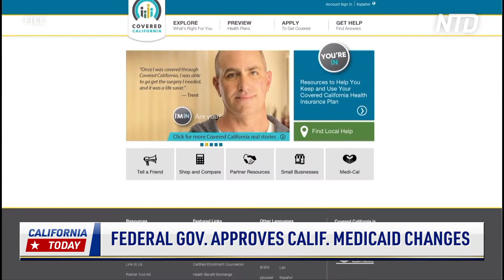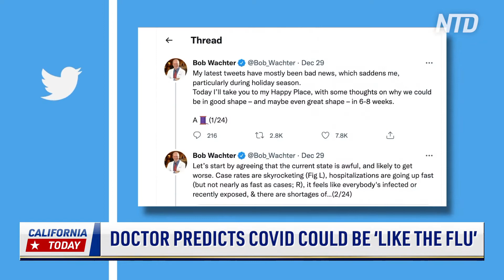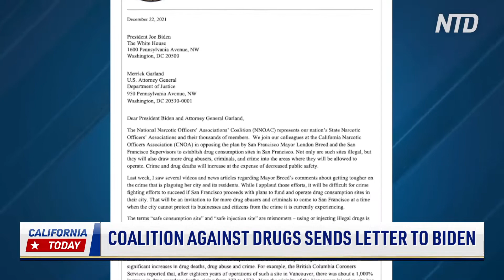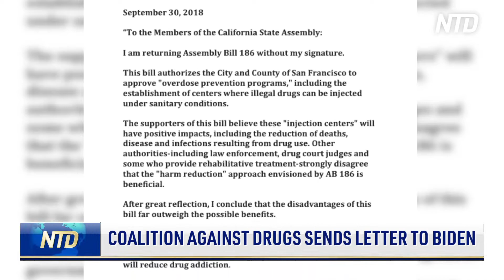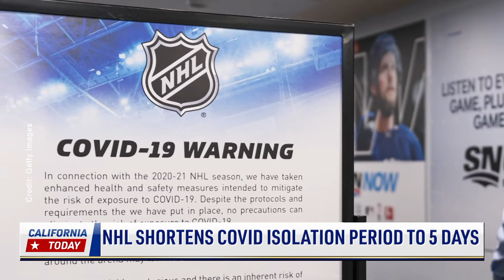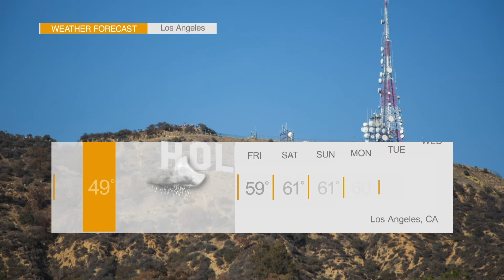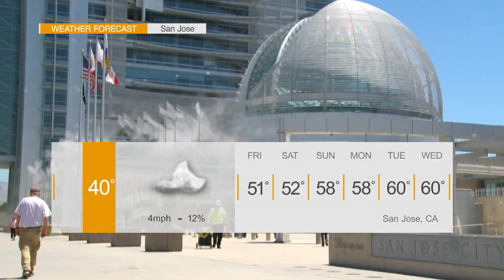​​First Snow Survey and Drought Update; Coalition against drugs | NTD California Today - Dec. 30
🔵  Connect with California Today Online!

California is seeing record levels of snowfall this December. But one expert warns that it’s not yet enough to end the state’s drought.

A coalition of California groups have actively opposed the idea of drug injection sites in the state. The coalition recently sent a letter to the White House asking for support to prevent such sites from being established.

00:00 Intro

00:39 Federal Gov. Approves Calif. Medicaid Changes

01:57 LA To Enforce Encampment Bans in Koreatown

02:49 Doctor Predicts COVID Could Be ‘Like the Flu’

03:28 Tesla Recalls 500K Cars Over Safety Concern

04:37 Coalition Against Drugs Sends Letter to Biden

08:44 First Snow Survey and Drought Update

10:02 Schwarzenegger Divorce Finalized

Sports

10:52 Kings, Clippers Triumph, Lakers Not So Much

12:18 NHL Shortens COVID Isolation Period to 5 Days

12:57 Ducks Can’t Break Canucks’ Winning Streak